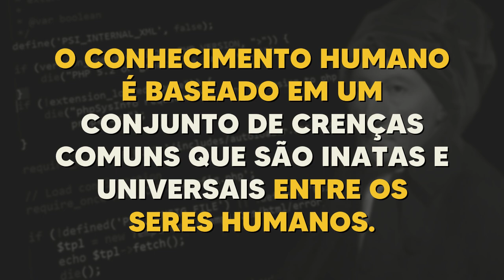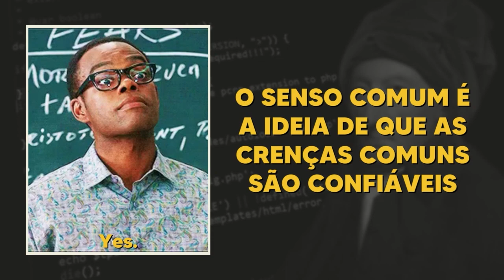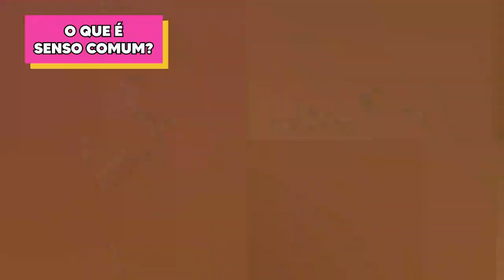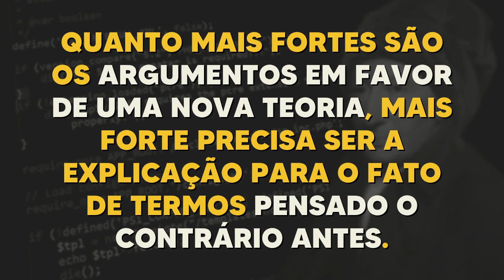O senso comum já vem instalado, segundo Thomas Reid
⭐NOSSO PIX ⭐
👇 ADQUIRA O LIVRO DO AUTOR 👇
Investigação sobre a mente humana segundo os princípios do senso comum
Capítulos:
00:00 - Abertura
00:12 - Introdução
02:27 - Quem é Thomas Reid?
05:01 - O que é senso comum?
08:39 - A crítica ao pensamento de Reid
10:28 - Relação entre instintos e razão
🧐 Para mais conteúdos:
🤝 Parcerias e contato profissional:
Roteiro e supervisão de texto: Bruno Neppo